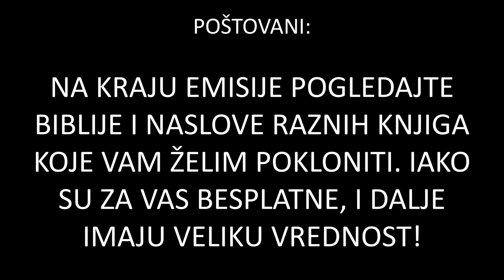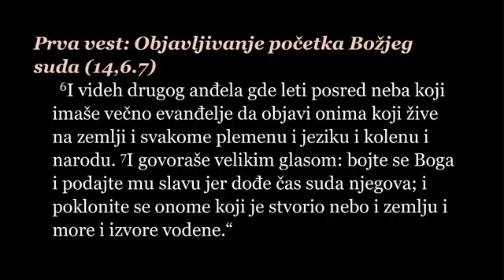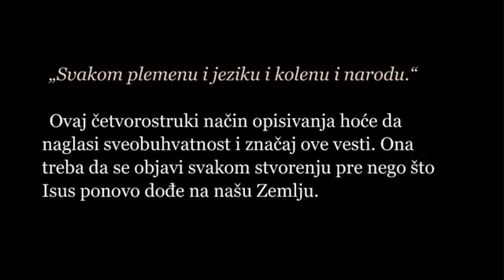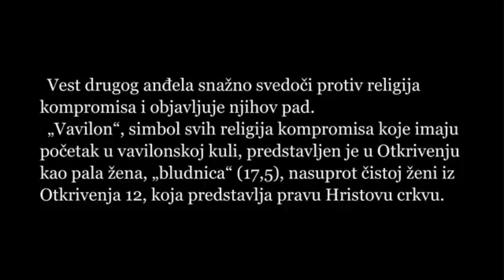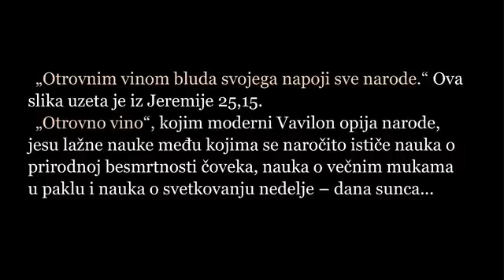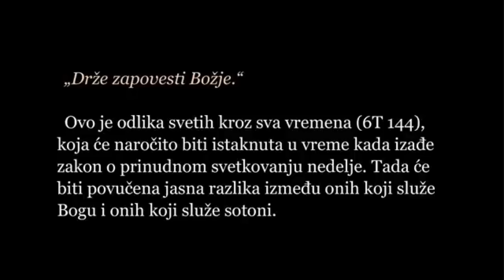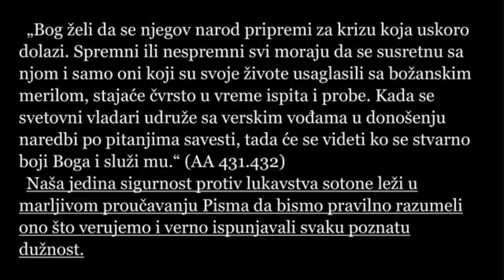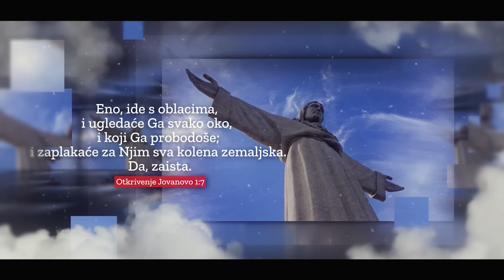TRI ANĐELA DONOSE POSLEDNJU OPOMENU POSRNULOM ČOVEČANSTVU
mr Zoran Marcikic BIBLIJA UČI

• Bez vaše pomoći, videi naYouTub Biblija Uči i tekstovi na Blogu Biblija uči su praktično nevidljivi. Svakim vašim komentarem, deljenjem na socijalnim mrežama pomažete da videi, tekstovi dospeju do onih koji su im potrebni. Hvala.

MAJA MARCIKIĆ - YOUTUBE KANAL -
Reči istine:
👉👉mr Zoran Marcikić - BIBLIJA UČI

🎧PODCAST🎧
SPOTIFY PODCAST:
Apple Podcasts: